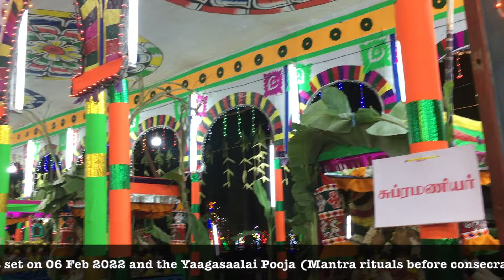வைரவன்பட்டி கும்பாபிஷேகம்: யாகசாலை: 03/ Feb/ 2022: Vairavanpatti Kumbabishekam 2022: Yaagasaalai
Vairavanpatti Kumbabishekam 2022: Yaagasaalai (Feb 03, 2022): வைரவன்பட்டி கும்பாபிஷேகம்: யாகசாலை: 03/ Feb/ 2022: Vairavanpatti is one of nine NAGARA KOILS of Nagarathars / Nattukottai Chettiars and is located 2 KM near Pillayarpatti. The sculptures in this temple are quite famous for "Poetry in Stone". Kumbabishekam (Consecration) of this temple is set on 06 Feb 2022 and the Yaagasaalai Pooja on 03 Feb 2022 is covered in this ensemble.
Original background music (Nadhaswaram, Veda Gosham, Thaevaaram) are mixed with flute and Nadhaswaram to balance the gaps.